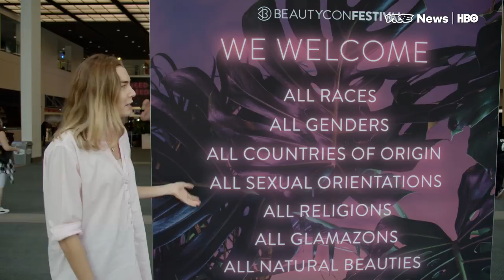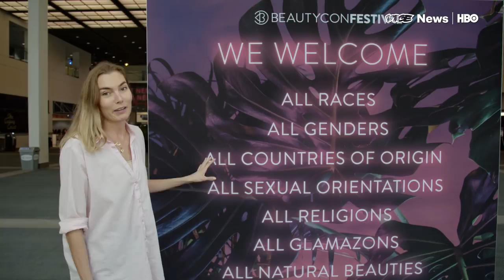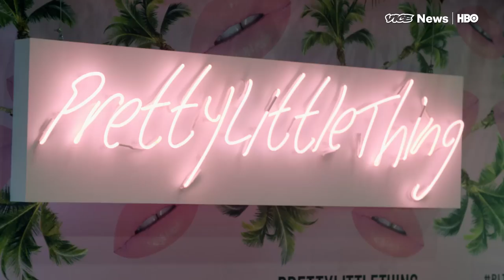Beautycon Shows How The World Of Makeup Is Changing (HBO)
The beauty industry has long profited from getting women to aspire to  a narrow set of standards. But for new, younger customers -- who want the products they buy to express their identity -- those standards are getting old.

Charlet Duboc went to the fifth annual Beautycon in Los Angeles to see how the world of makeup is trying to change its own look.